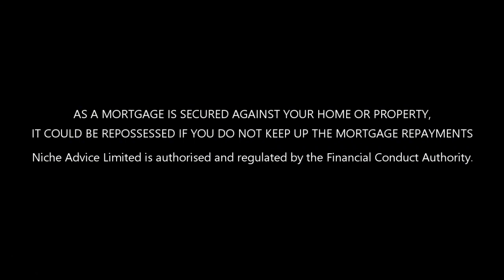HMO Mortgage Truths - how to get the best Finance option including Bridging Loan Criteria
In this episode, Payam Azadi talks about HMO Mortgage products and some of the biggest questions he comes across daily as a specialist HMO Mortgage broker including regular dealings with Bridging Finance solutions and HMO Remortgage options for exists strategies.

 HMO Mortgage Solutions - Houses with Multiple Occupants (HMOs)

• Licenced or non-licensed HMOs
• House conversions into small non self-contained units
• Tenants from Local authorities
• Houses for Student lets with multiple tenancies / Student halls of residence
• Studio flats, Bedsits, Self-contained flats under one freehold property
• HMOs over shops or commercial premises
• Trading Limited Company lets / Offshore Company lets / SPV Limited Company lets
• First time landlords
• Portfolios of any size
• Unrelated persons residing in the same property as tenants
• Mortgages on properties that have been historically converted without building regulations
• Short leases

Please click on the below link to find out more about HMO Mortgage products

Niche Advice Limited is a Credit Broker and does not lend money directly to clients. Some Bridging Finance, Buy to Let and Commercial Mortgages are not regulated by the Financial Conduct Authority

Niche Advice Limited is authorised and regulated by the Financial Conduct Authority

Best HMO Mortgage Deals
To take a look at some of our current HMO Mortgage deals click on the below link